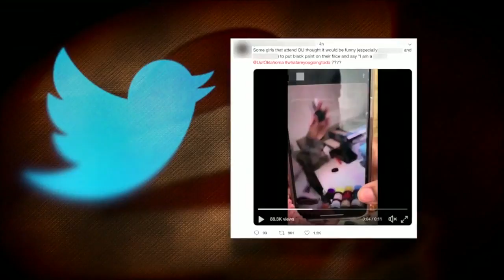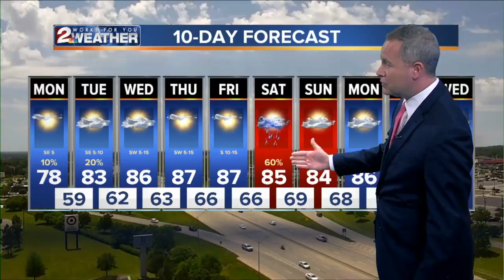KJRH Latest Headlines | May 13, 1pm